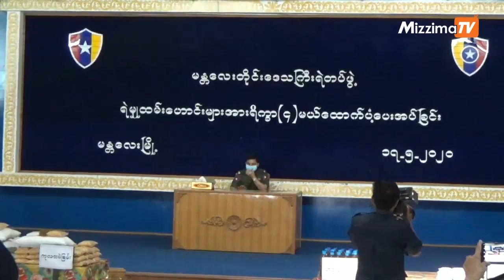"အလယ်ပိုင်းတိုင်းစစ်ဌာနချုပ်က အငြိမ်းစား ရဲတပ်ဖွဲ့ဝင်တွေကို ဆန်၊ဆီ၊ဆား စတာတွေကို ထောက်ပံ့"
ကိုဗစ်ကာလအတွင်းမှာ စားဝတ်နေရေး အဆင်ပြေစေဖို့အတွက် အလယ်ပိုင်းတိုင်း စစ်ဌာနချုပ် ကနေ မန္တလေးခရိုင်အတွင်းက အငြိမ်းစားရဲတပ်ဖွဲ့ဝင် ၅၉ ဦးကို ဆန်၊ဆီ၊ဆား စတာတွေ ဒီကနေ့ မွန်းလွဲပိုင်းက ရဲသူရိန်ခန်းမမှာ ထောက်ပံ့ပေးအပ်ခဲ့ပါတယ်။မြန်မာနိုင်ငံရဲတပ်ဖွဲ့အတွင်းမှာ တိုင်းပြည်တာဝန်ကို ကျေပွန်စွာ ထမ်းဆောင်ပြီး အငြိမ်းစားယူခဲ့တဲ့ရဲတပ်ဖွဲ့ဝင်တွေကို တပ်မတော်အနေနဲ့ တစ်ဖက်တစ်လမ်းကနေ ကူညီထောက်ပံ့ပေးတာလည်း ဖြစ်ပါတယ်။

တည်းဖြတ်/တင်ဆက် -အောင်ကိုဦး